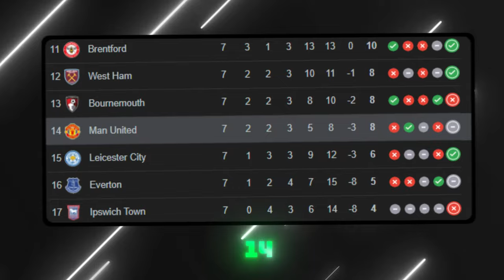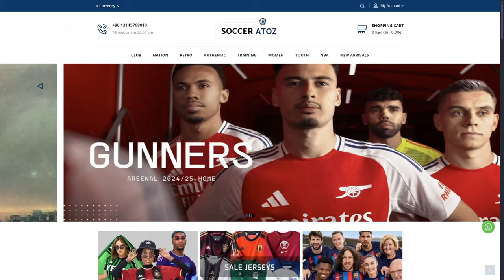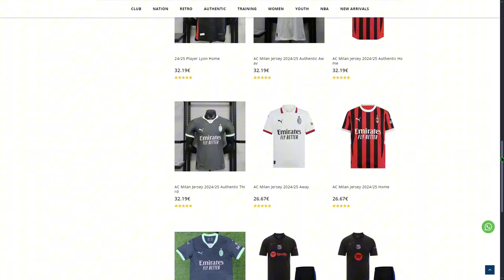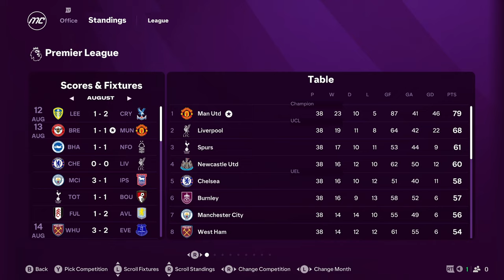PRELUAM MANCHESTER UNITED PENTRU 10 SEZOANE!? (EA FC 25)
Alătură-te acestui canal pentru a primi acces la beneficii:
EA FC 25 Series
Vizionare Placuta